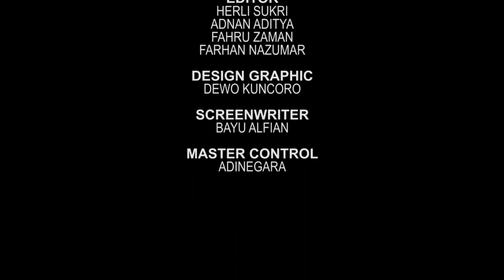[ TIPS BISNIS ] Eps3 - TRINITAS KUALITAS TERATAS